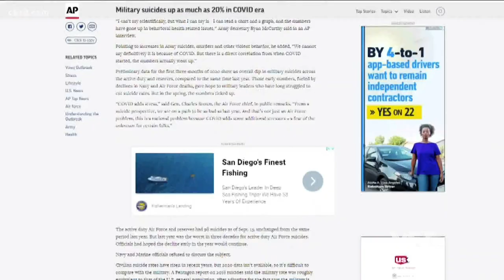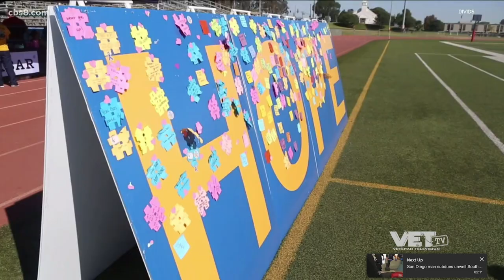20% Spike in Military and Veteran Suicides From Corona Virus | CBS 8 San Diego | VET Tv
As we close out Suicide Awareness Month, Founder of VET Tv, Donny O’Malley spoke with CBS 8 San Diego News to discuss the recent 20% rise of military suicides. He also spoke on the effects of social distancing for both active duty military members and veterans within the community and the use of comedy to get through hard days. 🇺🇸 Reach out and text or call a friend!
Make sure to check out the non-profit Irreverent Warriors, which brings veterans together using humor and camaraderie. Irreverent Warriors offers nationwide silkies hikes - a full schedule of upcoming events can be viewed @irreverent_warriors.